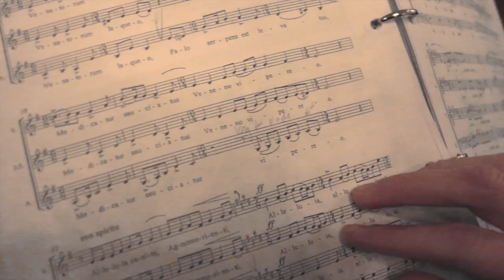Jul i Norden - Panumkoret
Mørket har sænket sig over Norden, snart falder sneen fra himlen og julestemningen vil så småt overvinde og omslutte os alle med dens glæde og mystik.

Nordens julemystik synges ind i Frihavnskirken tirsdag d. 17. december kl 20:00 af Panumkoret.

Der synges musik fra både Norge, Sverige, Finland, Danmark, Færøerne og Island.
Koncerten bliver smuk og unik med sange specielt udvalg til Panumkoret. Kirkens rum bliver udnyttet af større og mindre ensembler af koret under koncerten.
Det er stemningsfyldt musik af store nordiske komponister som: Grieg, Sibileus, Nordquist, Gjeilo og Lange-Müller.

Kom og bliv sunget ind i den nordiske jul til Panumkorets julekoncert på smukkeste vis.

Entre: 60,- / 40,- (stud. og pens.)

Adresse
Frihanvskirken
Willemoesgade 68
2100 København Ø

Vi glæder os til at se dig til en skøn julekoncert!